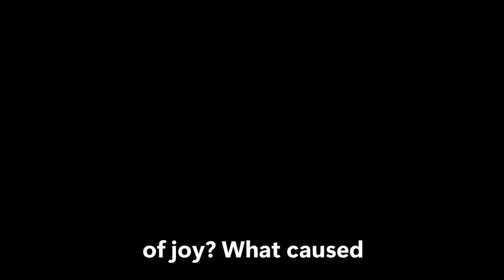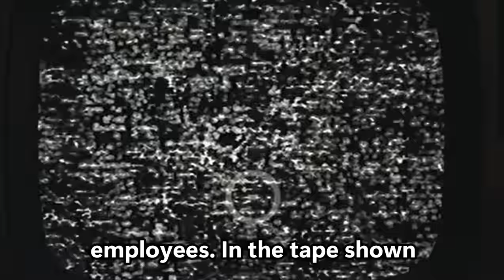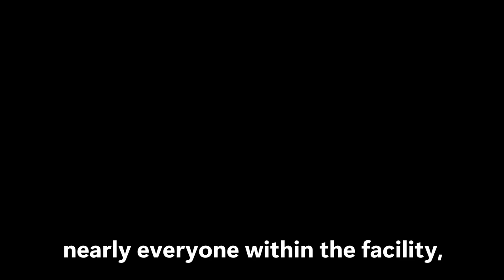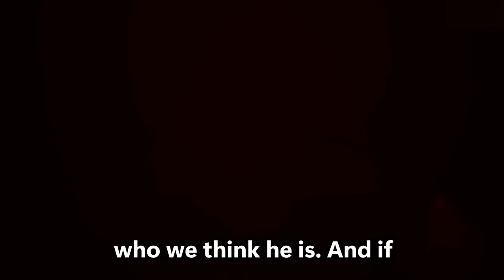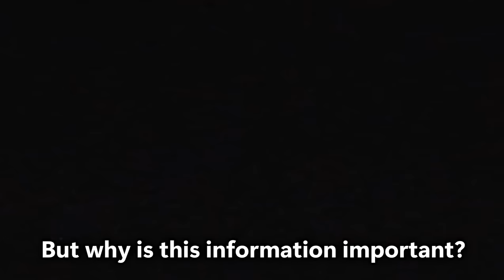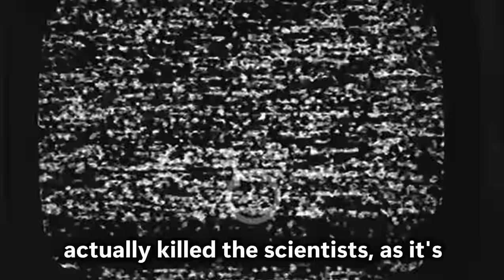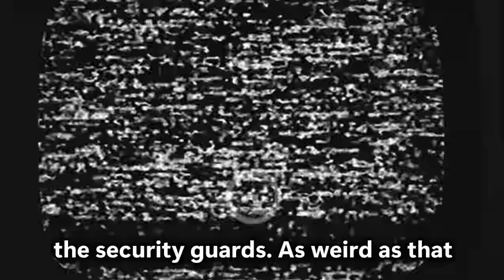What ACTUALLY Happened During The Hour of Joy?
What ACTUALLY Happened During The Hour of Joy? | Poppy Playtime Chapter 3

Is Ollie The Prototype?